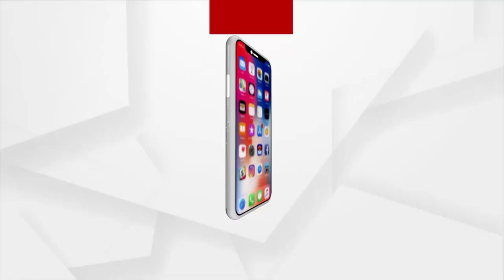ARGUS SUPERFAST | 07 OCT 2021 | Argus News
ARGUS SUPERFAST

ଅକ୍ସିଜେନ ପ୍ଲାଣ୍ଟକୁ ରାଷ୍ଟ୍ର ଉଦେଶ୍ୟରେ ଉତ୍ସର୍ଗ କରିବେ ମୋଦି
ପୁରୀ ଗସ୍ତରେ କେନ୍ଦ୍ରମନ୍ତ୍ରୀ
ବାଲୁକା କଳାରେ ମୁଖ୍ୟମନ୍ତ୍ରୀଙ୍କୁ ସ୍ବାଗତ
ଆସୁଛି ଆଉ ଏକ ଲଘୁଚାପ
ହାଣ୍ଡିଆ ରସି ବିକ୍ରିକୁ ନେଇ ଭୁଜାଲି ମାଡ।
ଦଶଲକ୍ଷ ଟଙ୍କାର ବ୍ରାଉନସୁଗାର ଜବତ